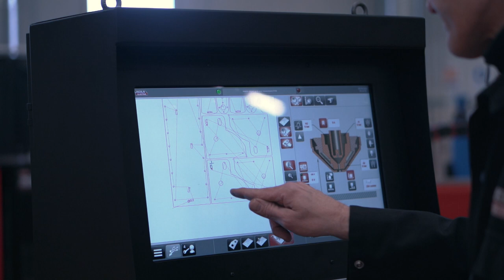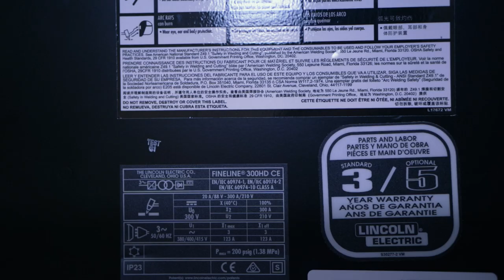FINELINE HD & PLASMATOME Plasma Cutting System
Stay ahead of the game and maintain a competitive automated plasma cutting operation with the FineLine™ 300HD.

The FineLine™ High Definition Plasma Cutting System delivers excellent cut quality and a fast production rate – up to 30% faster than conventional HD plasma machines.

See a demo of the FineLine™ 300HD paired with the PLASMATOME 2 HD HPCIII.